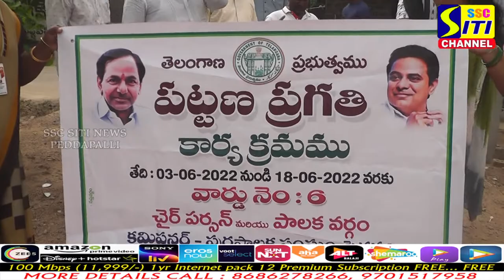6, 7 వ వార్డులలో పట్టణ ప్రగతి పై అవగాహన..